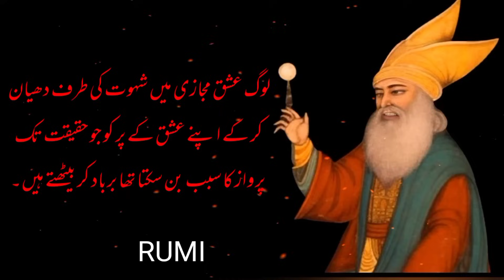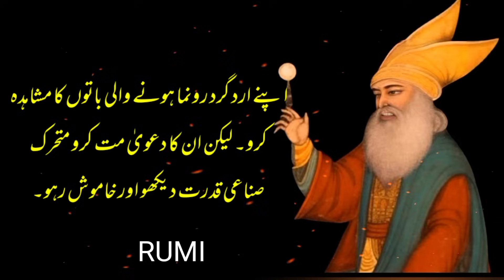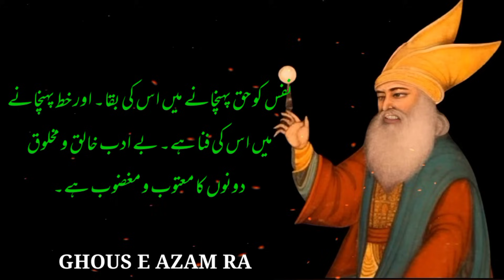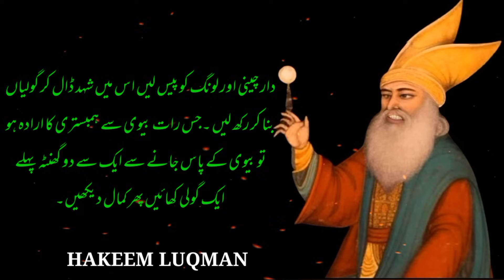Cinnamon Benefits|Benefits Of Clove|Benefits Of Honey|Hakeem Luqman|Alfaz ka kamal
1) Motivational quotes
2) Inspirational quotes
3) Best quotes ever
4) Life quotes motivation
5) Aqwal e Zareen in urdu
6 ) Inspirational Hindi Quotes